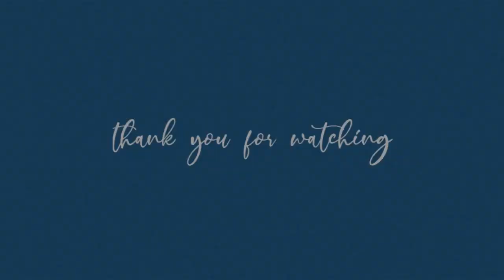AESTHETIC CARTOON INTRO TEMPLATES ✨ *no credit needed*